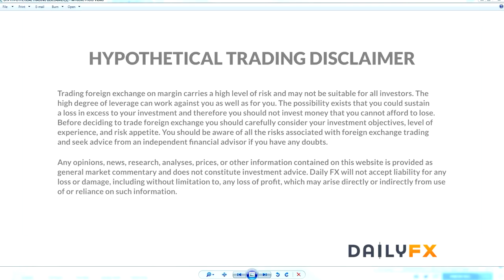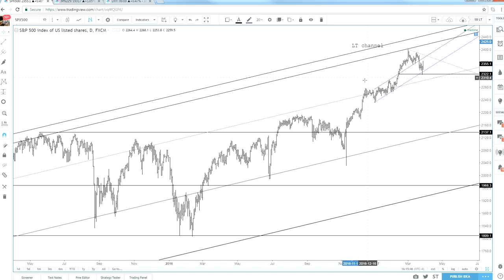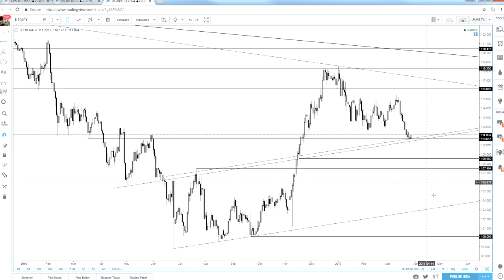Technical Focus: SPX and Crude Oil Positives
-SPX finds trendline support and RIPS
-Crude still acting OK above its trendline support